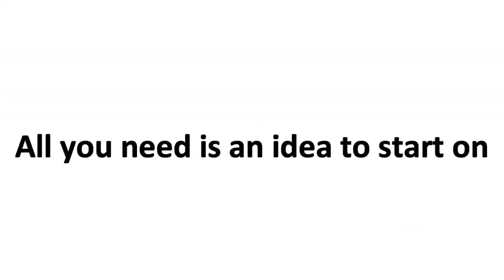Hassan Syed, Founder IdeaGist - Startup Pakistan Training Graduation Event July 11, 2020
Overseas Pakistanis, experienced entrepreneurs, please join as a mentor to support Startup Pakistan

PM Startup Pakistan is a flagship initiative of PM’s Youth program, envisioned to develop a national startup ecosystem that provides one million young people training in entrepreneurship and launch 10,000 startups in the next five years by 2023, as well as create jobs and economic activity in an inclusive, scalable, and sustainable way and to provide a single point of contact for the entire Startup ecosystem, enable knowledge exchange and access to funding/Investment.

IdeaGist is supporting PM's Startup Pakistan program by offering its Practical Entrepreneur Training program for free to all Startup Pakistan participants. Developed for first-time entrepreneurs to give them a good view of the path ahead, Practical Entrepreneur covers an entrepreneur's journey through four stages of maturity. Offering more than 80 short entrepreneurship learning videos from major universities and leading entrepreneurs, this program builds a basic foundation of entrepreneurial knowledge that is practical, and it can be done at your own pace.

If you are a potential student or entrepreneur or thinking of starting your own business, join this Practical Entrepreneurial program which offers 20 hours of insightful videos covering a range of topics that are critical for an entrepreneur to learn and grow further.

This Practical Entrepreneurial program is divided into four modules, with each module focusing on the startup phase. If you spend a few hours every week in learning, you should be able to finish the whole course in 90 days. You can go faster or slower, depending on your own situation.